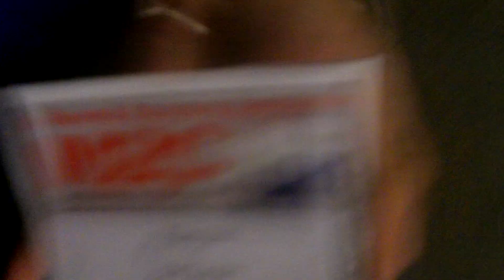RamonWOW chats with Nils Andres at the M2C conference in Paris '11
Honored to have been dubed "The Unofficial Keynote"